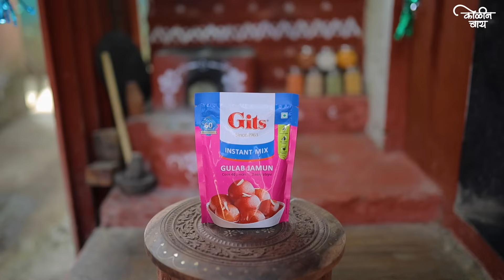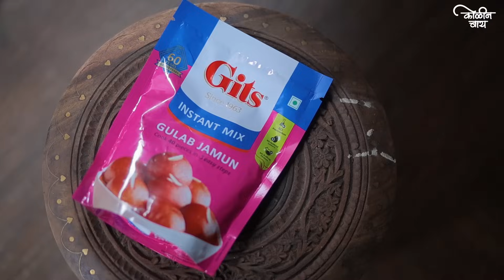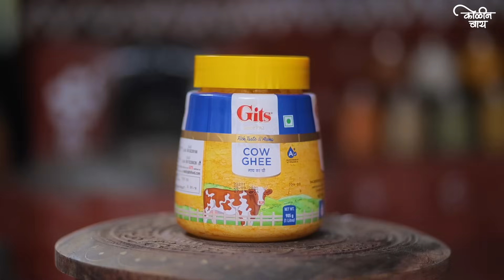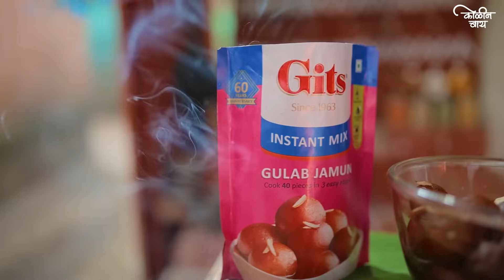Gulab Jam | Gits Gulab Jamun | Nalinee Mumbaikar | Kolin Baay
video credit:
DOP:  @vikrantmumbaikar9479
assist: Pritam Mumbaikar
Management: Soniya Mumbaikar
Production: Saniya Mumbaikar